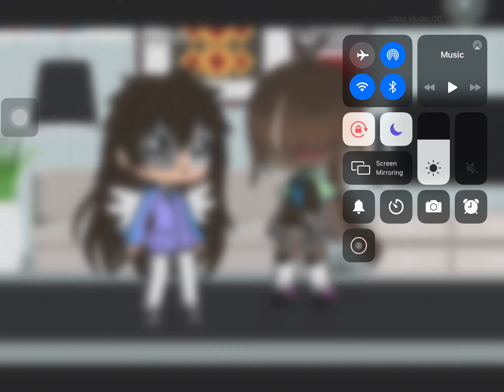Do I look ugly?.